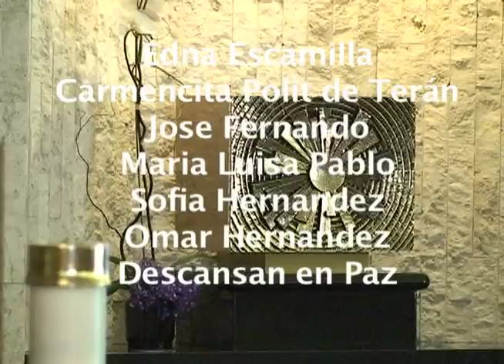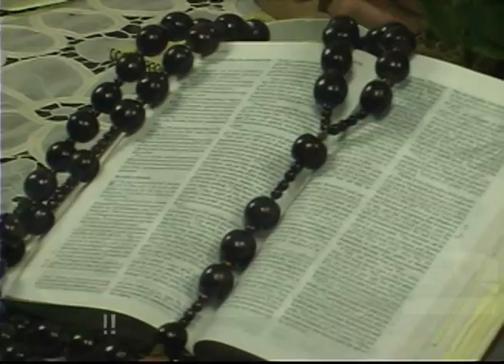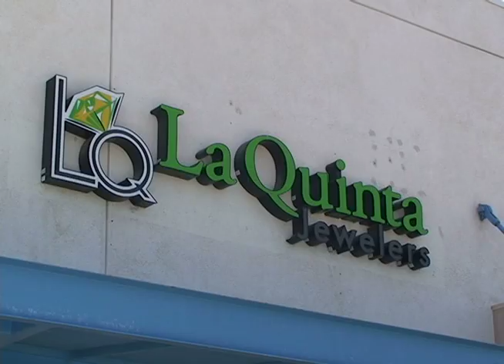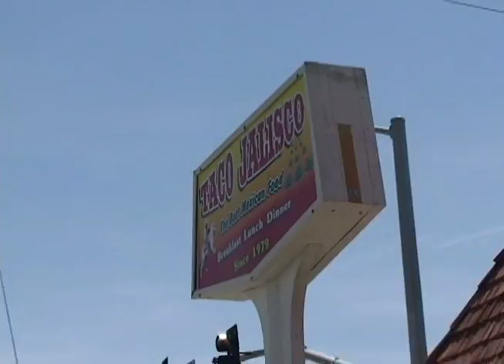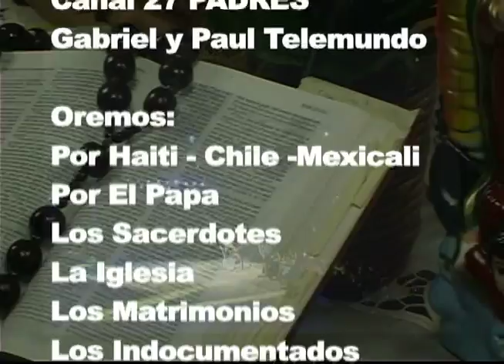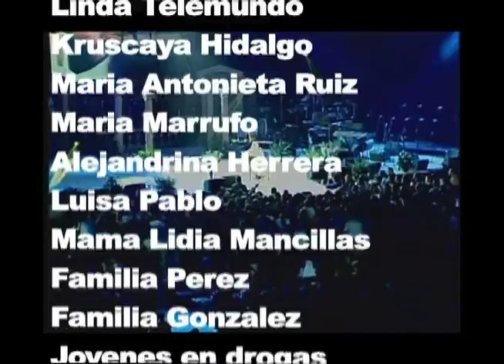Aprendiendo y Viviendo La Fé Inmaculada Concepcion de La Virgen Maria Dec. 8